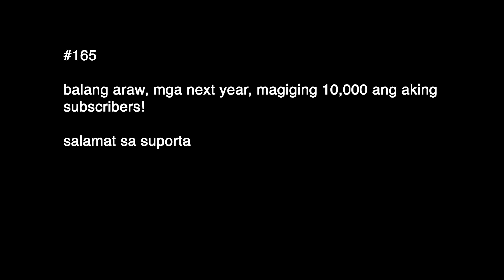Overnight ride sa Cabongaoan Beach, Burgos Pangasinan| White Sand Beach | Death pools | Night Riders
Vlog 165 - Overnight ride sa gitna ng kadiliman papuntang Cabongaoan Beach dito sa Burgos, Pangasinan.
Part 3 of 3 ng ating Pangasinan Adventure Vlog.

at para sa pagtatapos ng adventure vlog na ito,

nag over the night ride kami sa gitna ng kadiliman na tanging liwanang lamang ng aming mga headlights at ang buwan ang aming dala upang marating ang mala paraisong secreto ng Burgos, Pangasinan - ang cabongaoan beach kung saan makikita ang death pools at ang napakagandang white sands.

worth it naman kaso lang merong mga bagay talaga na hndi mo kontrol, gaya nlng na sa ride na ito merong kaming kasamahang na lumipad ang motor nya kasi nga HONDA merong wings kaya ayon lumipad!

Isa lang masasabi ko dito sa ride na ito, bakit ang tagal?

So sa vlog na ito tunghayan:
1. Bolinao to Burgos Pangasinan night ride experience
2. Group ride na masaya
3. Exploring Burgos Pangasinan's secret gems
4. Honda CB500x
5. Kawasaki Dominar400
6. Honda Click125
7. TMX125
8. Cabongaoan Beach Resorts
9. White sands of Pangasinan
10. Night Ride Pangasinan